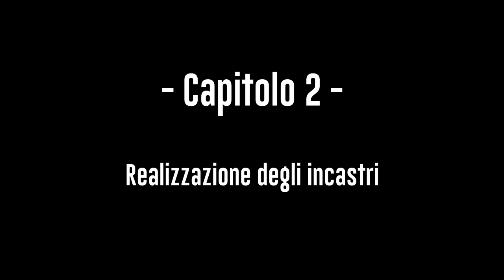Mobile espositore Kumiko -COME NON REALIZZARE UN MOBILE-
Vediamo insieme come nasce un mobile un po' particolare, o meglio come non si dovrebbe affrontare un progetto 😀.